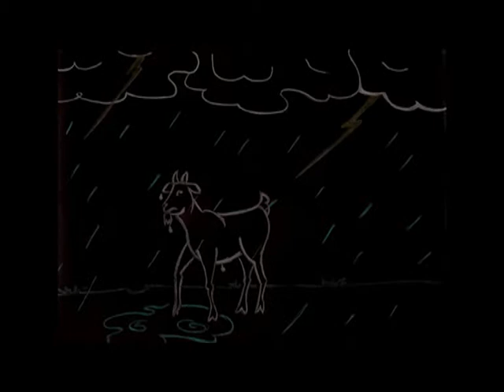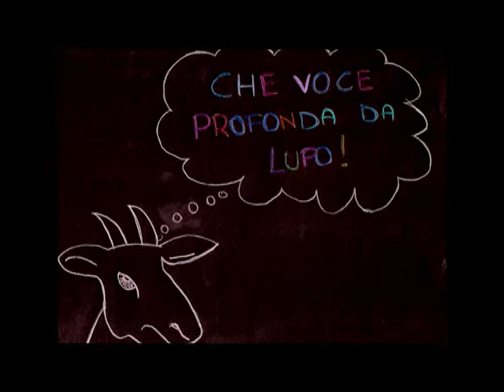Palashort 2014 - Cambia Menti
Matteo Vegis e i ragazzi che hanno partecipato al laboratorio sul tema della pace e della non violenza all'oratorio di San Sebastiano (Palazzolo sull'Oglio) ci raccontano una favola animata tra chi è diverso, ma non vuole essere nemico.

Questo cortometraggio ha partecipato nella categoria 'Indipendenti' al concorso 'Palashort 2014 - cortometraggi palazzolesi', indetto dall'associazione 'Kuma - Volontari della Cultura Palazzolo'.